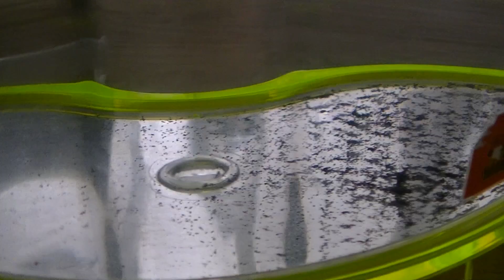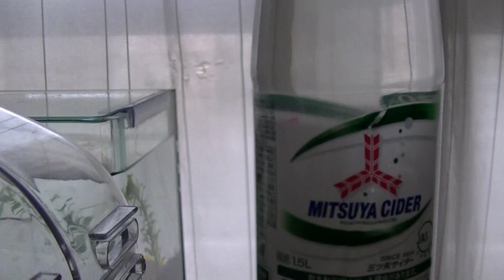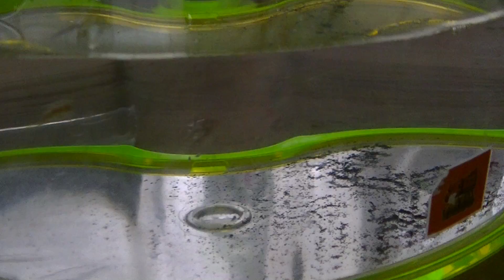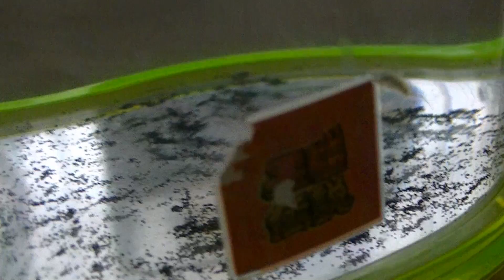生きた化石不思議な卵 エビ伝説2014！ カブトエビ観察セット 「13日目！お掃除(*´ω｀*)」 PART 13 My Triops!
水槽のお掃除！！